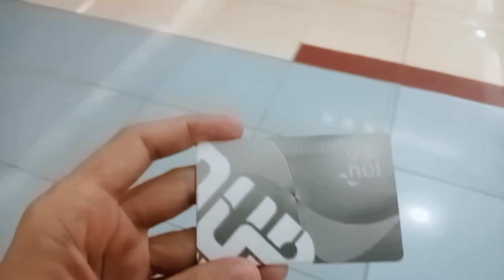Burj khalifa walking tour | Dancing Fountain show 😍 | Fahad Shah vlogs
Plz do support me